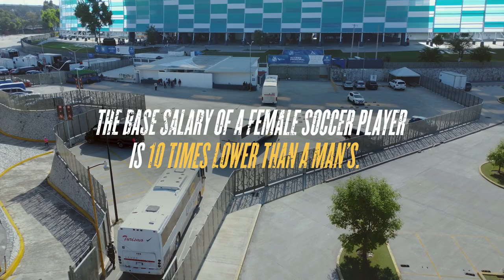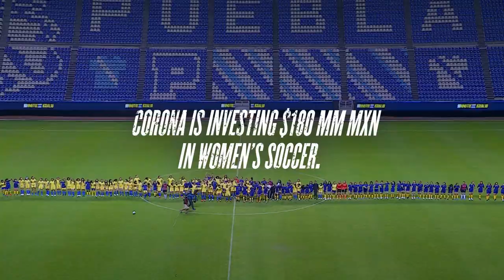Corona | "900 Minutes for Equality"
In Mexico, the base salary of a female soccer player ⚽️ is 10 times lower than a man’s.
That’s why we created the “900 minutes for Equality” match where women played for 10 times longer to earn the same amount as men, encouraging other brands to invest in women’s soccer, too.

When you truly believe and create, good things and people follow.
Thanks for Believing.